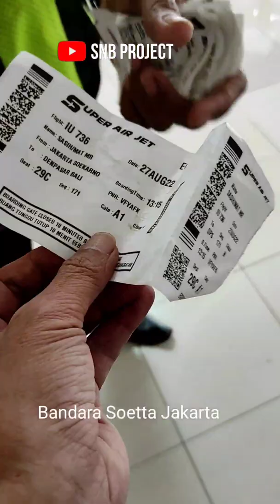Perjalanan Jakarta ke Bali terbaru 2022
Begini video singkat perjalanan saya dan tim dokumentasi dari Jakarta menuju bali dalam rangkaian acara G20

semoga bisa memberikan manfaat dan berbagi pengalaman suasana perjalanan